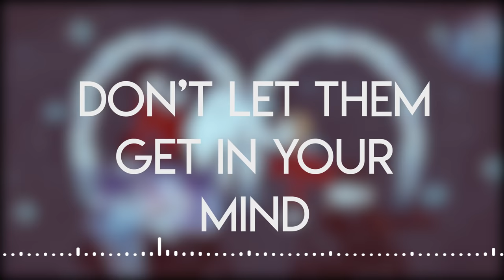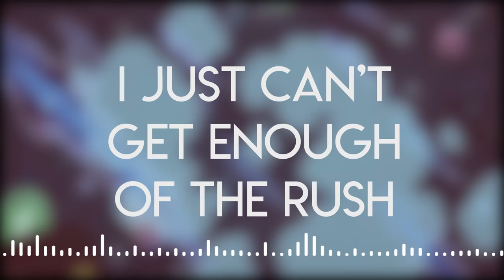Deal With the Devil (Kakegurui Op)【ENGLISH COVER】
oh lordy lord i had to export this so many times and after effects crashed so many times. hopefully i can start pumping these out more regularly, we will see! i do have another cover fully mixed, just needs to be edited~! thank you guys for stopping by! THIS IS FOR THE ONE FELLA WHO REQUESTED THIS SONG! SHOUT OUT TO YOU!

visual editing/ english lyrics/ vocals: you're here fella :)

if you're reading this, hi :) love you.